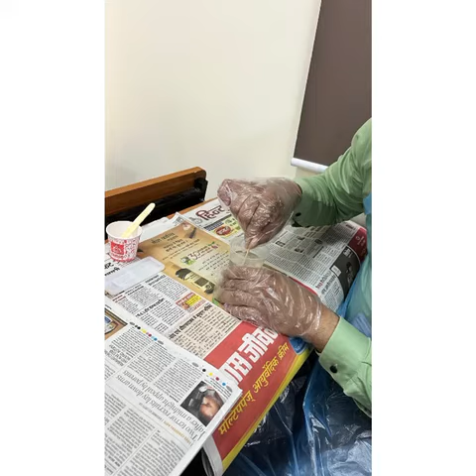Workshop Best Interior design college in Delhi NCR JIMS VK II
In order to bring out the creative talents of students in its true spirit, a Resin art making workshop was held by the interiordesign department at JIMS, VK-II on 6th and 7th September, 2022.

For a FuN FiLLeD & CrEaTiVe speed track towards a successful career REGISTER NOW!!
3 year degree in INTERIOR DESIGN

REGISTER NOW!

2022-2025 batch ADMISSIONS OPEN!